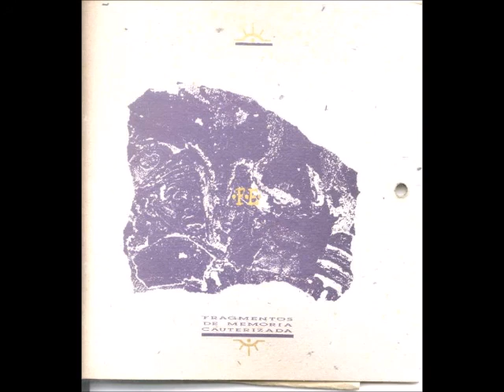FE - Frg. 3